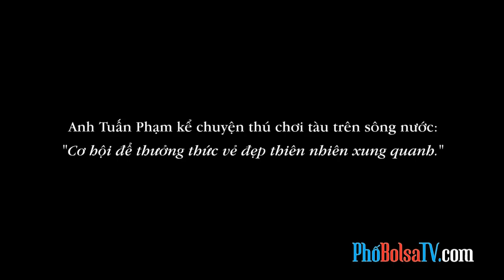Dân chơi tàu ở Little Saigon